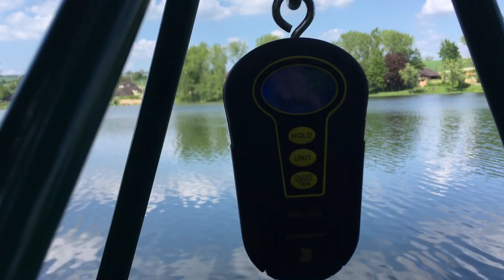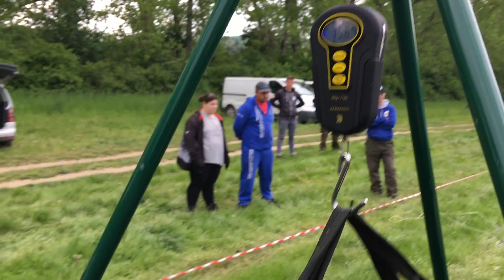VLOG#24 - 1. kolo 2.SR FEEDER LIGA VN Čerenec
Zacala sa nam nasa Feedrova liga a nam sa podarilo odstartovat ju najlepsim moznym sposobom.